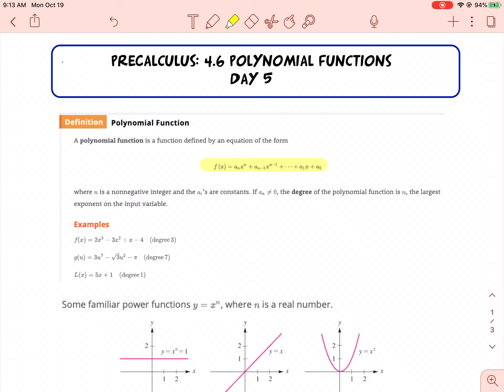4.6 Day 5 Video